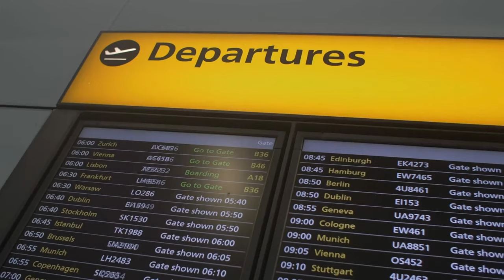Microsoft Flight Simulator 2020 Flight Clips Part 4 9/26/21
Cinematic Views!